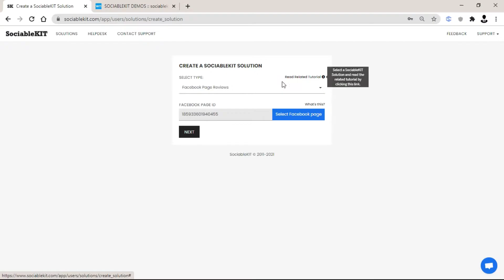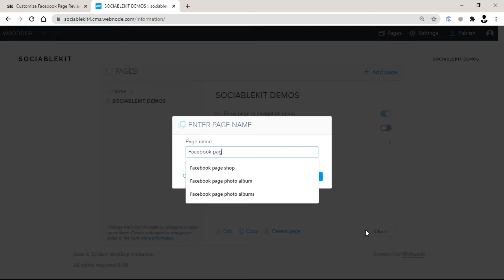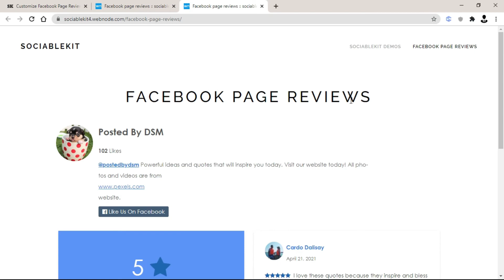How to embed Facebook page reviews on Webnode?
I’m going to show you how to embed Facebook page reviews on Webnode. Do you manage posts using a Facebook page? Do you have a Webnode website? If you answered YES to both questions, this tutorial is for you!

We’ve broken down the steps for you into an easy-to-follow guide. The following steps are the text version of our video tutorial above.

1. You will be automatically logged in after you sign up.
2. On the dashboard, click the “+ Create Solution” button.
3. Select “Facebook Page Reviews” on the dropdown.
4. Click the “Select Facebook page” button and click your target Facebook page on the pop-up.
5. If you don’t see your Facebook page and your Facebook account is not yet 6. connected, click the “Connect Facebook” button.
7. Click the “NEXT” button. This will show you the customization options.
8. You can use it for changing the look and feel of your feed.
9. Go to your Webnode Page create a new blank page.
10. Add an “HTML” block.
11. Paste the copied code from SociableKIT into the code text area.
12. Click the “Publish” button.
13. Click the website link. Done! Great job!